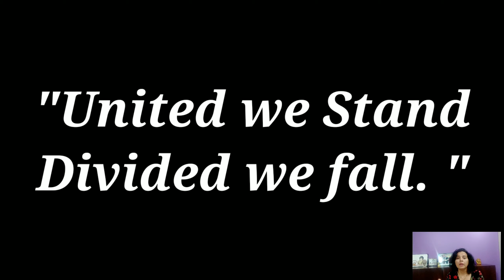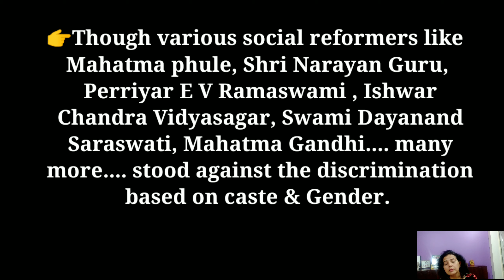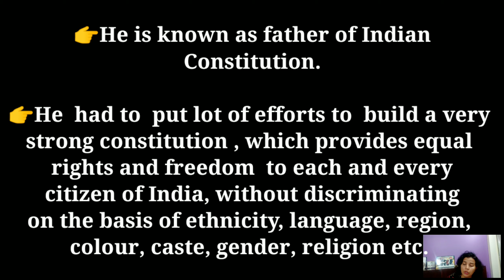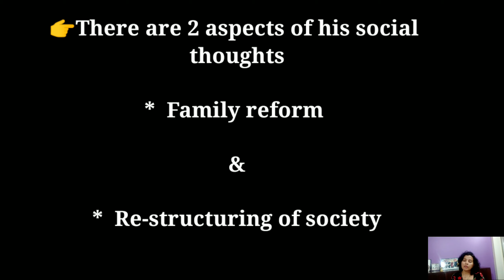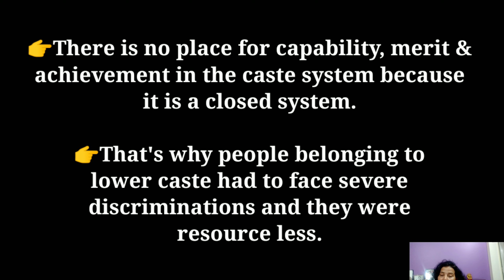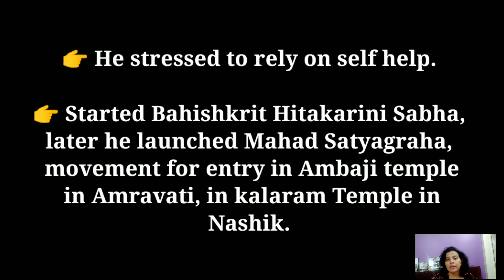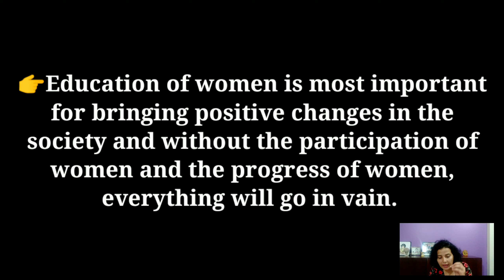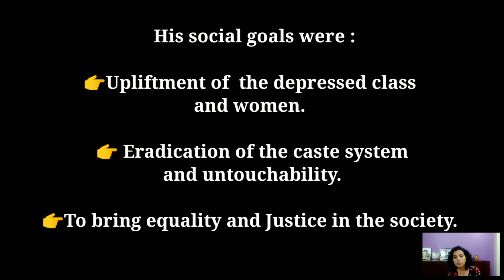Social Thoughts Of Dr B R Ambedkar